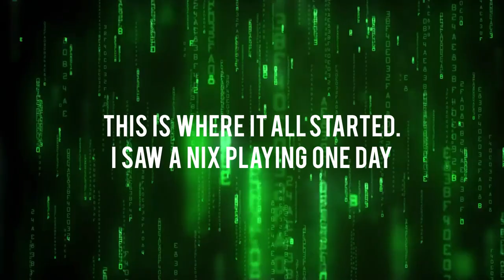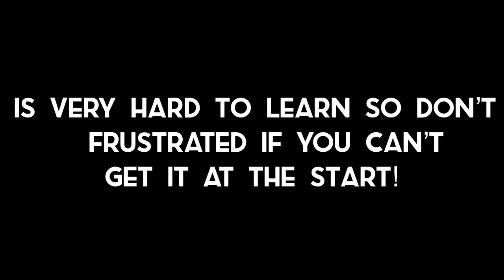Zooba Glitch~INFINITE WEAPON RELOAD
In this video I will be showing you how to get unlimited weapon reloads! This new zooba glitch is very useful and can be OP when battling.
Try it yourself and show this video to all your friends.